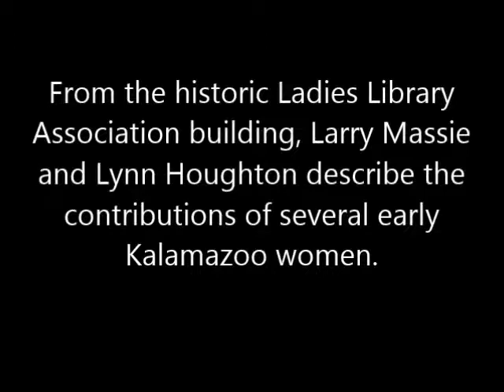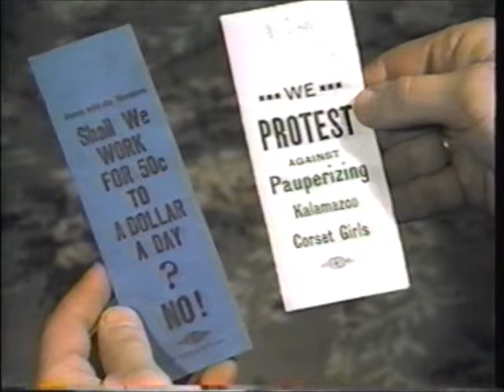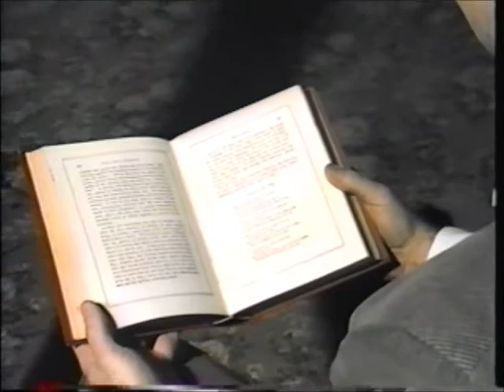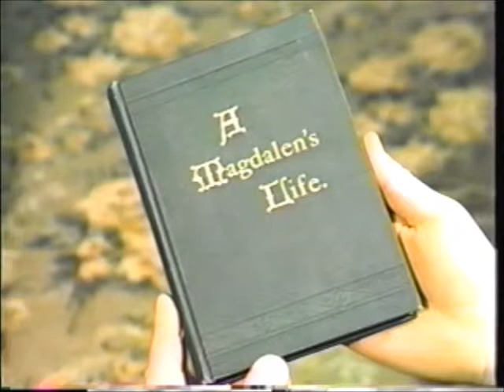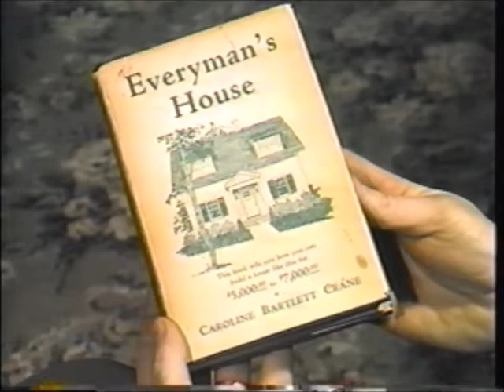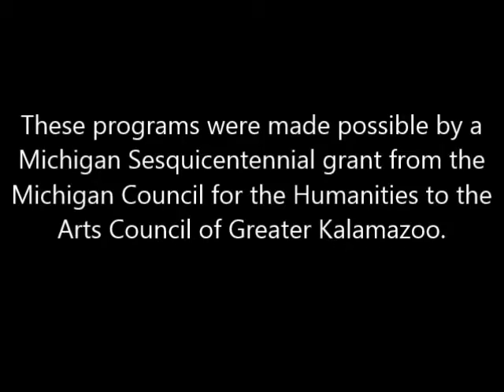Women of Early Kalamazoo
"Women of Early Kalamazoo" (1987) - From the historic Ladies Library Association building, Larry Massie and Lynn Houghton describe the contributions of several early Kalamazoo women.

These programs were made possible by a
Michigan Sesquicentennial grant from the
Michigan Council for the Humanities to the
Arts Council of Greater Kalamazoo.

They originally appeared as historical
segments in the program "Images and
Ideas," and were produced through the
facilities of the Community Access Center